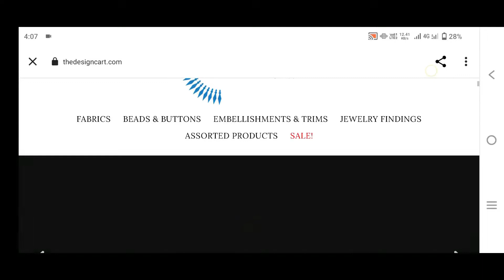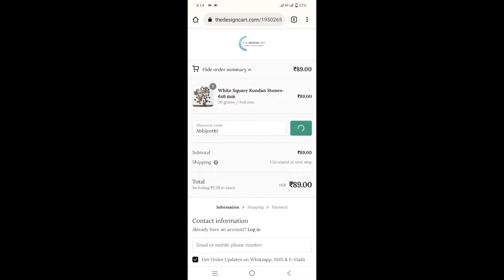Kriti Sanon Inspired Nath/Nosering making at home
FROM
THE DESIGN CART

IN THIS VIDEO WE WILL MAKE THE Floral Jewellery At Home  I HOPE YOU WILL LOVE THIS VIDEO.

THINGS NEEDED
1.Nath base
2.Febric Glue
3.Paper Card Board
4.Kundans
5.Hook Pins

FOR MORE SUCH VIDEOS PRESS THIS.

FOR DIY PRESS THIS.